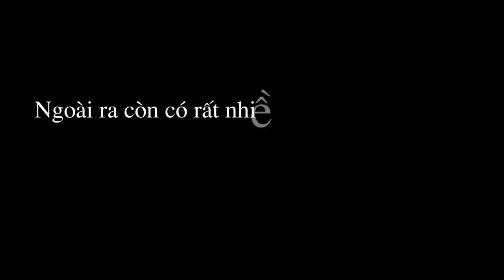Mua súng bắn keo nến ở đâu giá rẻ? Tại Hà Nội tphcm Hải Phòng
Chúng tôi cung cấp sản phẩm súng bắn keo nến tại Hà Nội, TpHCM, Hải Phòng... (toàn quốc) với giá chỉ 55k/chiếc. Xem tại
Các bạn xem video để nhìn cụ thể sản phẩm súng bắn keo nến mini của chúng tôi.